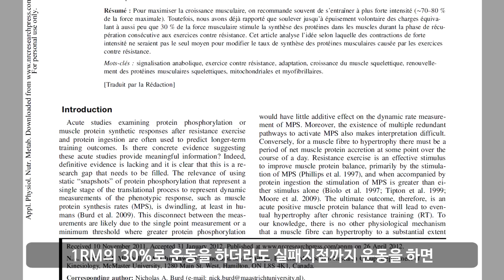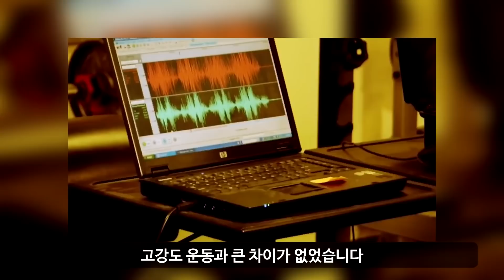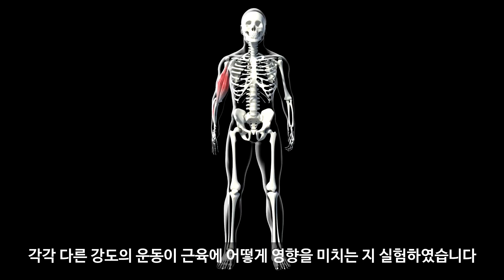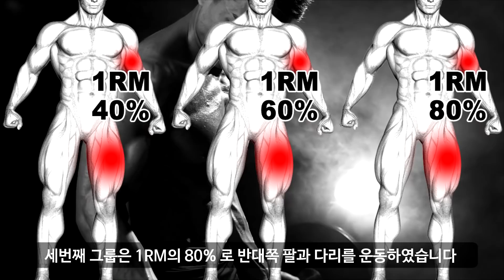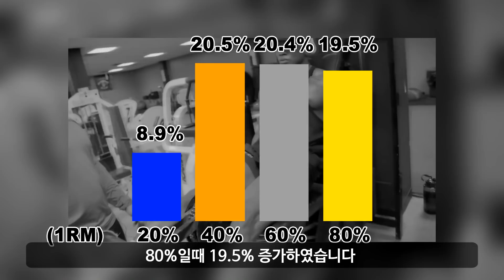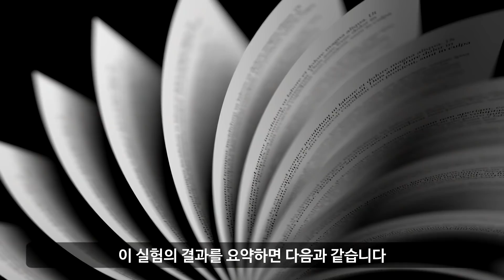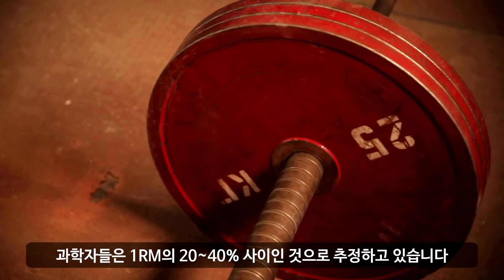운동강도가 근육사이즈와 스트렝스에 미치는 연구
웨이트 운동을 할 때 중요한 요소로 운동강도, 운동빈도, 운동볼륨, 휴식간격 등을 들 수 있습니다. 그러나 간혹 스트렝스보다는 멋진 몸매나 근육사이즈 증가를 위해서 웨이트 운동을 하는 분들중에 고강도로 운동을 해야하는 지 아니면 그보다 낮은 강도로 해도 되는 지 의문을 가져본 적이 있을 것입니다. 지금 소개해드리는 연구는 친구나 동료보다 소위 ‘중량을 치지 못해’ 낙담하고 있거나 헬스장의 고중량에 부담을 느껴서 웨이트 운동에 접근을 꺼리는 분들에게, 한번 참고해볼만한 좋은 단서를 제공할 것입니다.

Music Info: Anthem of Inspiration by RomanSenykMusic.
Music Info: Epic Cinematic Dramatic Adventure Trailer by RomanSenykMusic.